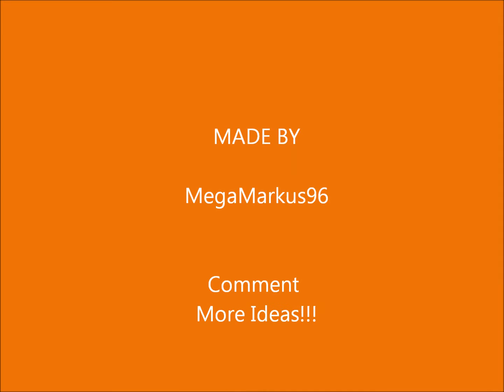Call Of Duty : Black Ops II Lego Chicm QCB SMG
it is a 2025 version of a chinise smg with a tactical flashlight on the front of the top rail.